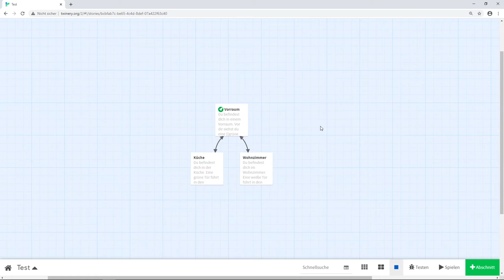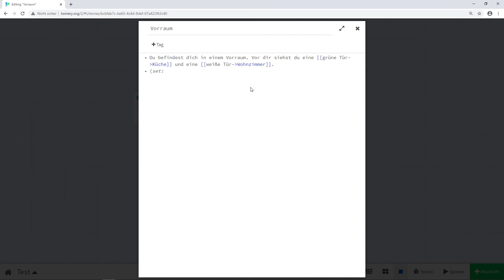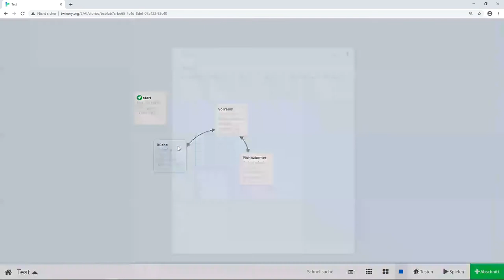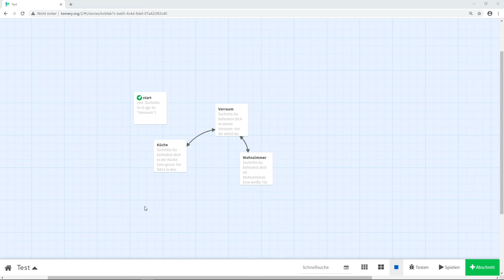Twine Teil 3 - Einsatz von Variablen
Der Einsatz von Variablen eröffnet zahlreiche neue Möglichkeiten in einer interaktiven Geschichte. So können Ereignisse erst dann eintreten, wenn eine Bedingung erfüllt wurde. Variablen können aber auch ganz einfach für das Zählen der richtigen Antworten in einem Quiz genutzt werden.